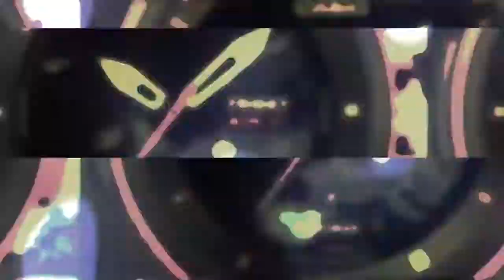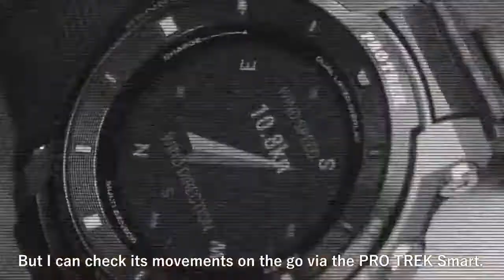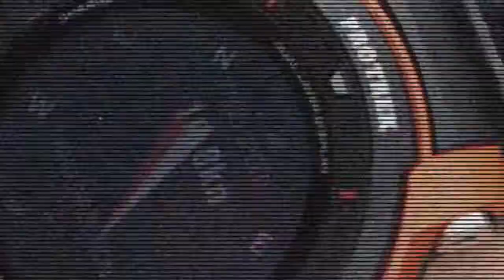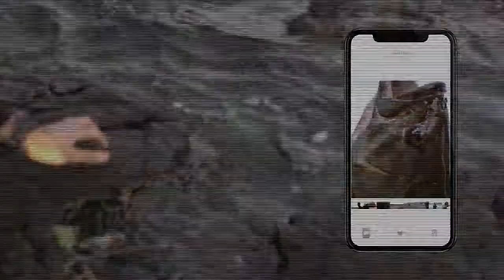PRO TREK Smart and Fishbrain / CASIO / Official Video